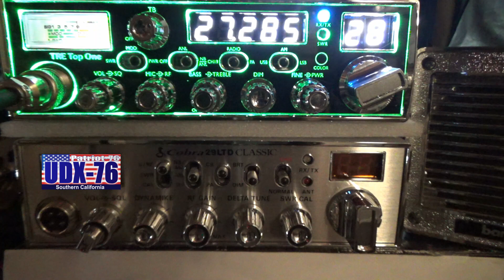800 State line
Always good to get 800 State line on AM. Great radio operator.